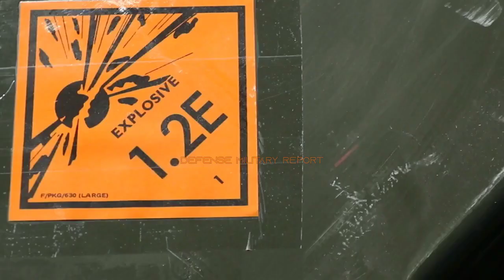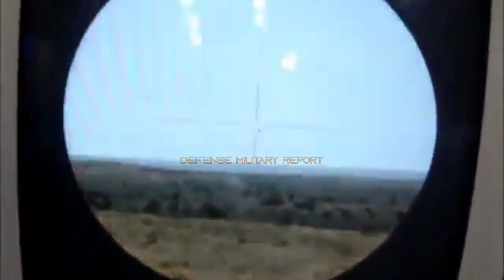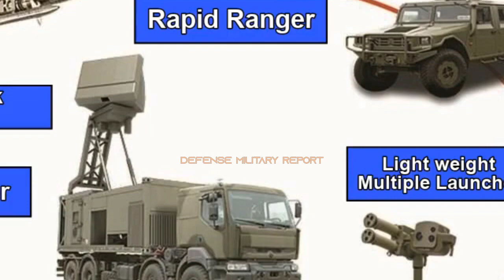British Army New STARStreak MANPANDS High-Tech Anti-aircraft Missiles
The £98.4m investment is the second major contract awarded to Northern Ireland’s defence industry in less than three months highlighting Northern Ireland’s important contribution to the delivery of our critical defence capabilities. Thales UK won the initial contract in 2018, helping to modernise and develop the missile systems as part of the Future Air Defence Availability Project (F-ADAPT). This latest announcement confirms a five-year extension to the contract.